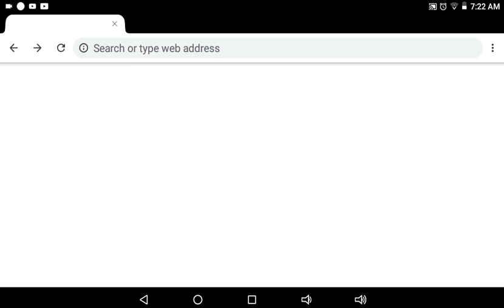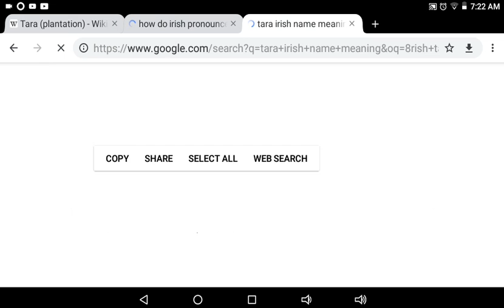Tara (tar-uh) GWTW. has same Irish origin/pronunciation/ meaning as one I claimed...